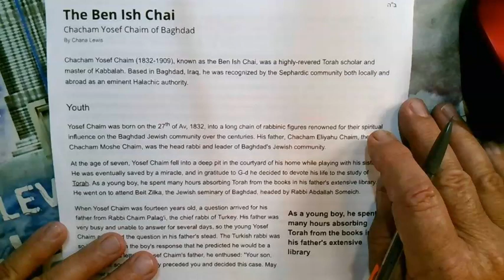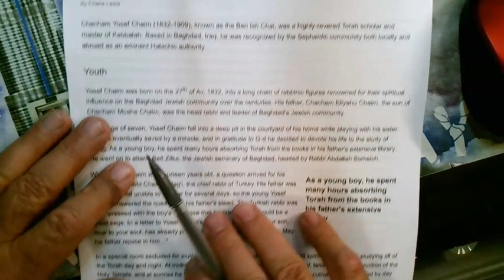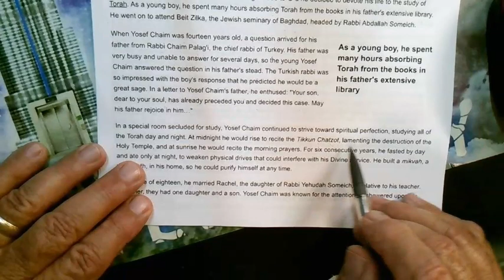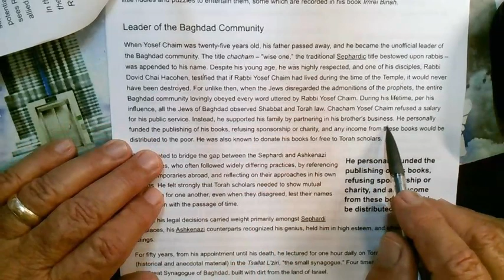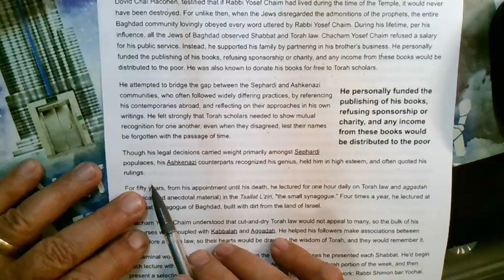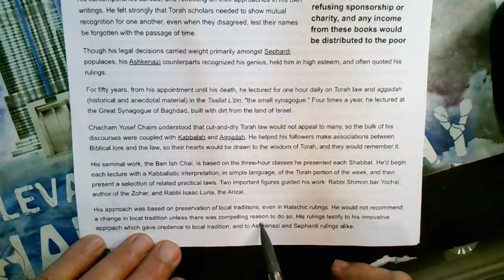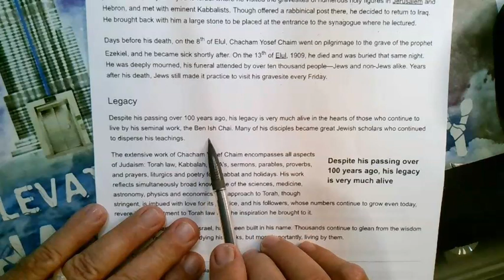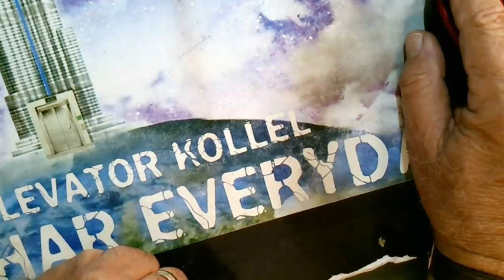Ben Ish Chai 23 Tamuz 5783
What can 25 letters do?. A complete Bracha!...